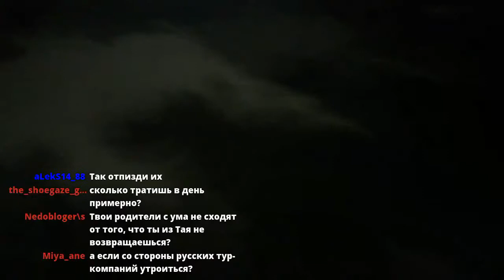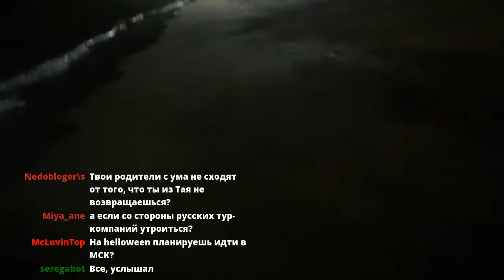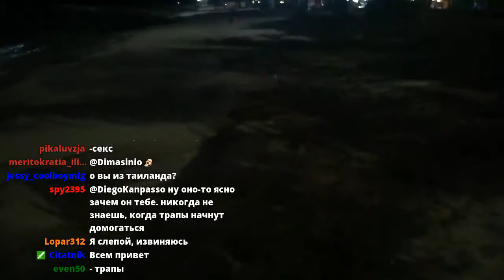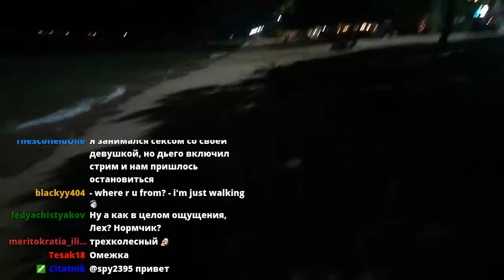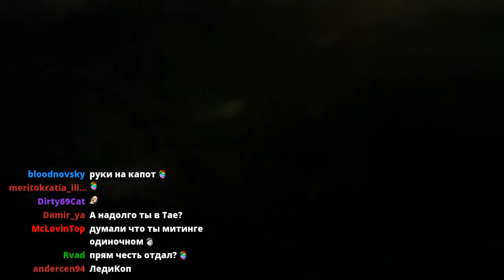Diego Kanpasso. Ночной рынок и волейбол. 12.09.17.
Часть 1я.
Диего Канпассо в Тайланде.
Сохранено для истории.